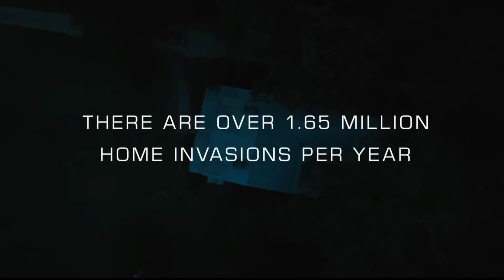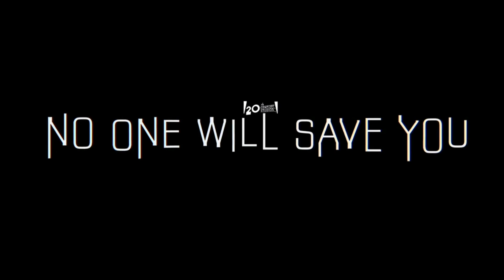No one will Save you (2023) Movie Review in Tamil| SaranDub| Tamil Dubbed